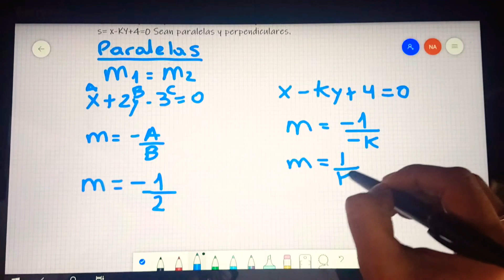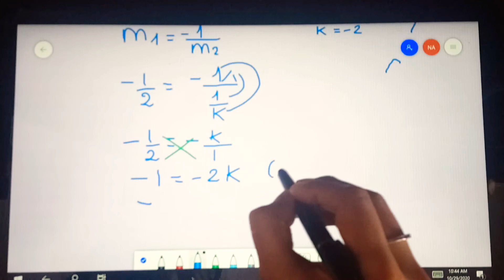CALCULA K PARA QUE LAS RECTAS r=x+2y-3=0 y s=x-ky+4=0 SEAN PARALELAS Y PERPENDICULARES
Como calcular el valor de k con dos rectas dadas y que cumplan la condición de ser paralelas y perpendiculares